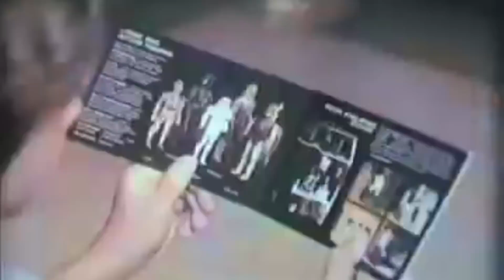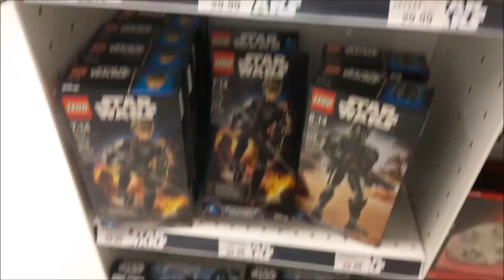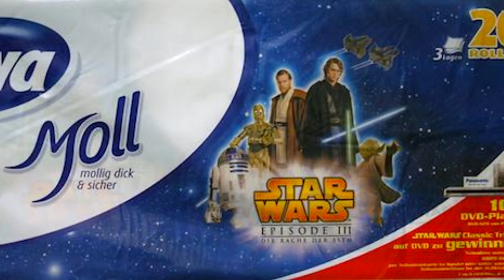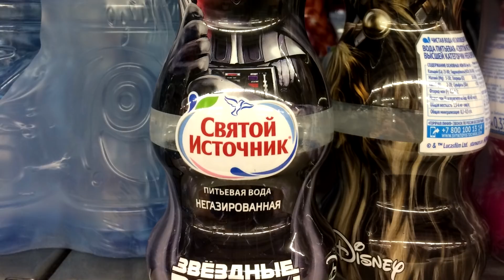ДУРАЦКИЙ МЕРЧ по ЗВЕЗДНЫМ ВОЙНАМ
Скачай Викинги, получи 200 золота!

В ролике собраны одни из самых дурацких сопутствующих товаров по вселенной Звездных Войн.

Использованы отрывки:
Звездные Войны: Месть Ситхов,
Звездные Войны: Скрытая Угроза,
Звездные Войны: Новая Надежда,
Звездные Войны: Возвращение Джедая.